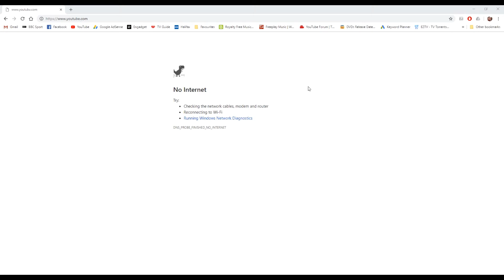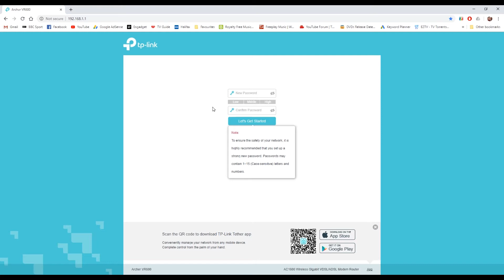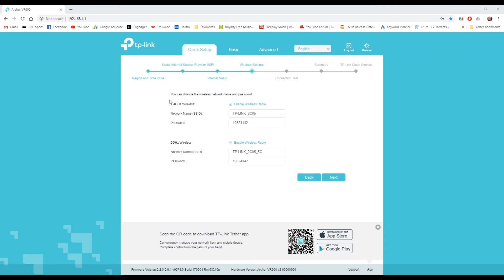How to set up a VDSL Router - TP-Link Archer VR600 AC1600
Get 100% renewable electricity with £50 Credit when you use my link: share.octopus.energy/warm-race-837

How to set up a brand new VDSL router. In this video specifically the TP LInk Archer VR600 AC1600.

What i use to make my videos:
Sony A5000 Camera
Blue Snowball Microphone
Konig Lightweight Tripod
Adobe Premier Pro Editing